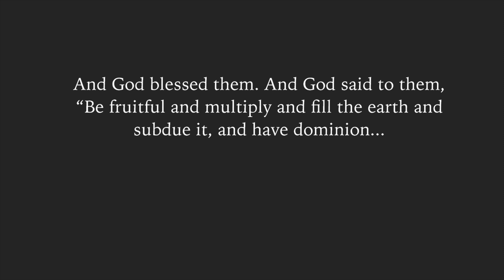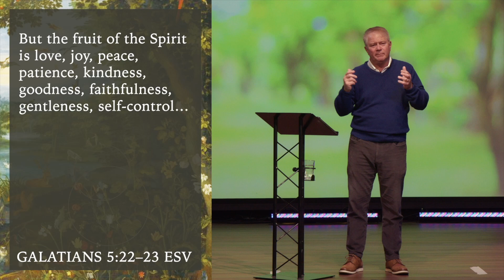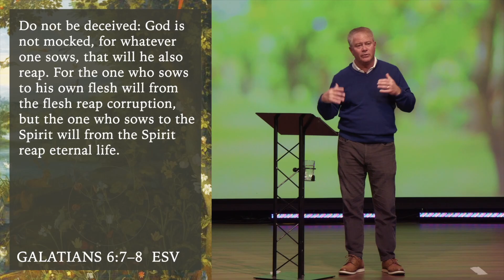Sunday Sermon: Fill the Earth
Welcome to our new series: Increase!
Are you ready for some good news? There are God-given blessings, virtues, and gifts in you that the Lord loves so much that He’d like all that good in you to multiply and multiply until it fills the earth. More at reynoldachurch.org